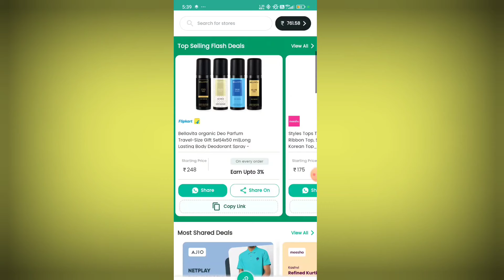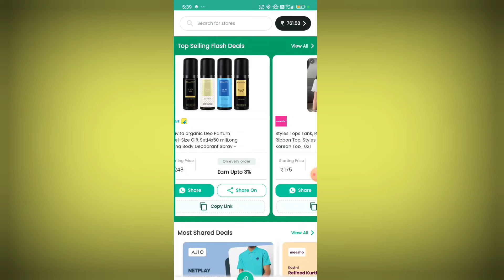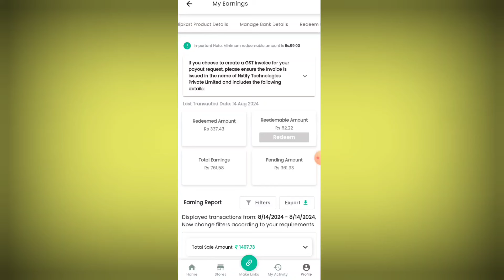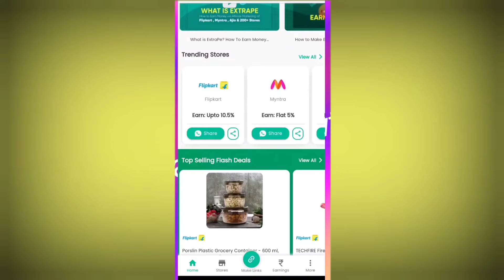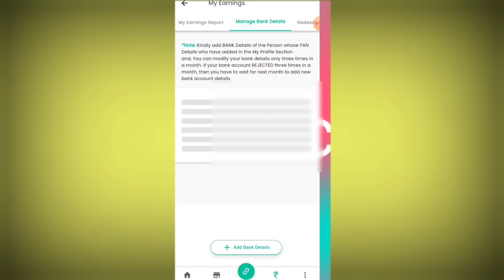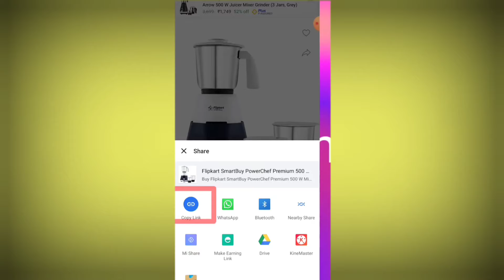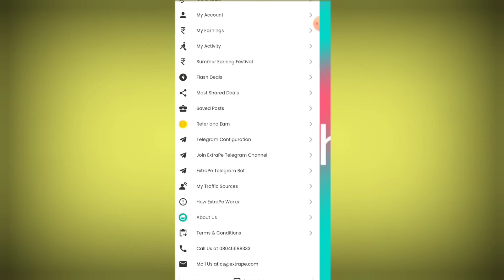How to earn money on Amazon Flipkart & Meesho app in tamil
In this video Im Teaching how to earn money on Amazon Flipkart & Meesho app in tamil |